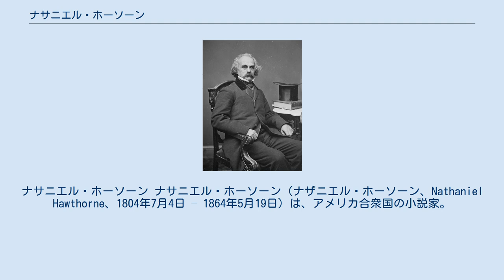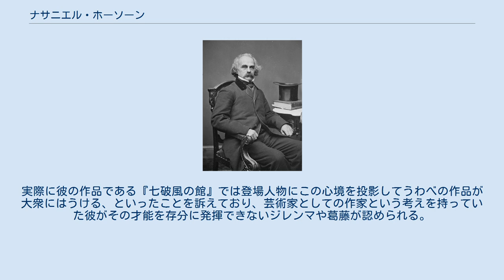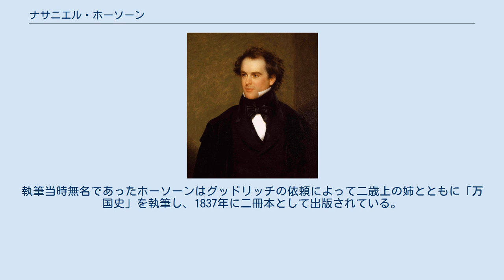ナサニエル・ホーソーン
ナサニエル・ホーソーン ナサニエル・ホーソーン（ナザニエル・ホーソーン、Nathaniel Hawthorne、1804年7月4日 – 1864年5月19日）は、アメリカ合衆国の小説家。
日本語では「ホーソン」と表記されることもある。
 マサチューセッツ州のセイラムに生まれる。
 父方の祖先である初代ウィリアム・ホーソーン（William Hathorne）はクエーカー教徒迫害に関与し、二代ジョン・ホーソーンはセイラム魔女裁判の判事を務めており、また、母方の祖先であるニコラス・マニングの姉達が近親相姦の嫌疑をかけられ迫害されると言う過去を持つため、善と悪や罪を扱った宗教的な内容の作品が多い。
 彼が『緋文字』を発表し注目を集め始めていたころ、アメリカでは市場主義経済が発達し文学作品も「商品」としての色合いが強くなる。
これにより文学の芸術的価値より大衆の評判が重要視され始めホーソーンはこのギャップに苦しむことになる。
実際に彼の作品である『七破風の館』では登場人物にこの心境を投影してうわべの作品が大衆にはうける、といったことを訴えており、芸術家としての作家という考えを持っていた彼がその才能を存分に発揮できないジレンマや葛藤が認められる。
 ハーマン・メルヴィルは『Hawthorne and His Mosses』を発表し、ホーソーンを最も優れたアメリカ人作家に推している。
 1841年に描かれた肖像画 1848年の写真 日本では明治の初期から語学用教材としてピーター・パーレー（Perter Parley）「万国史」が広く採用され、語学学校などで講読する比較的簡単な英語のリーダーとして愛された。
この著者ピーター・パーレとはサミュエル・グッドリッチ（Samuel Grisrold Goodrich,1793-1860）なる著作家・編集者の別名であり、その膨大な叢書の１冊として発刊された「万国史」（Peter Parley-Universal History）はホーソーンに依頼され執筆されたものである。
執筆当時無名であったホーソーンはグッドリッチの依頼によって二歳上の姉とともに「万国史」を執筆し、1837年に二冊本として出版されている。